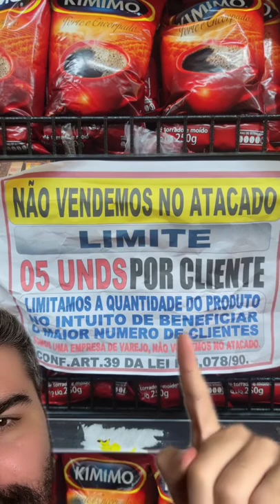LIMITE DE COMPRA POR CPF EM SUPERMERCADOS, SERÁ QUE PODE?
Neste vídeo eu falo sobre o limite de compra imposto pelos supermercados em promoção de alguns produtos. Explico em quais casos isso pode e em quais casos não pode.